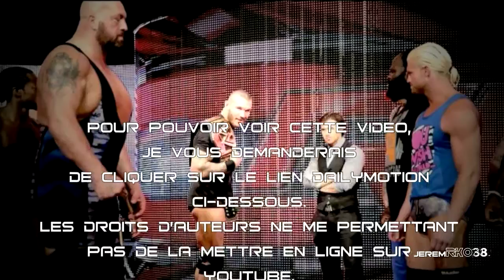Triple H presented a Gift to Randy Orton & Punished Daniel Bryan - WWE Raw - August 26, 2013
Triple H presented a Gift to Randy Orton & Randy Orton Punished Daniel Bryan - WWE Raw - August 26, 2013